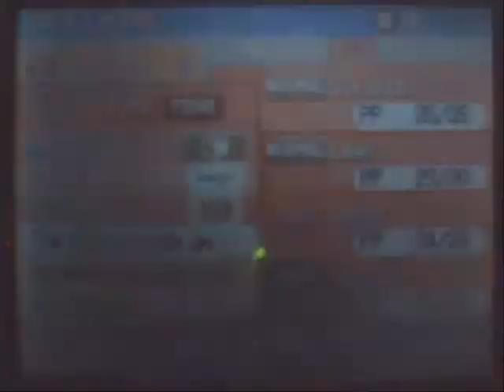Pokémon Platinum Episode 5 - Closer To Mars PART 2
I fight and defeat Mars, a Team Galactic Admin. Also, someone evolves.